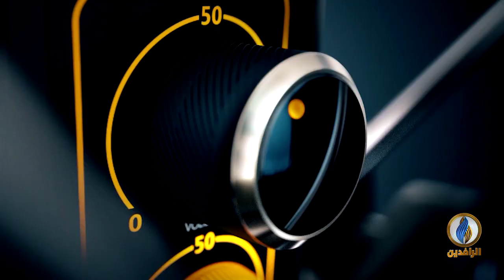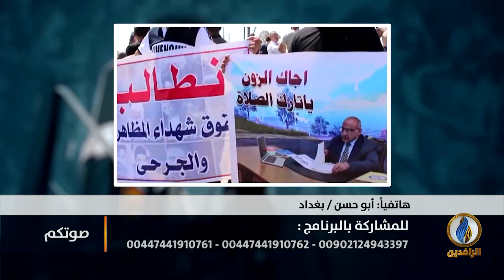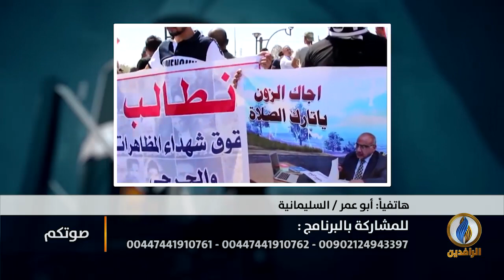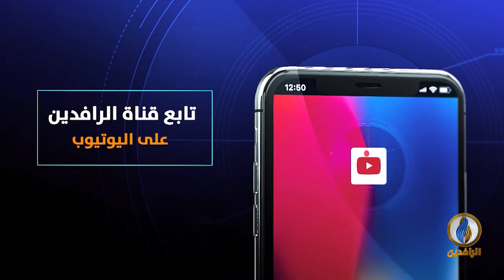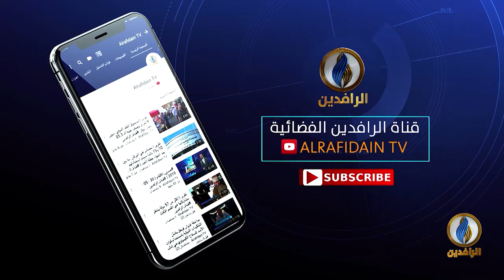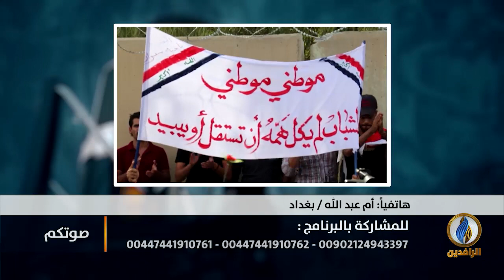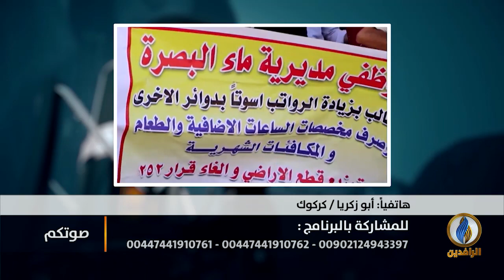صوتكم | التظاهرات مستمرة في ظل الفساد الحكومي